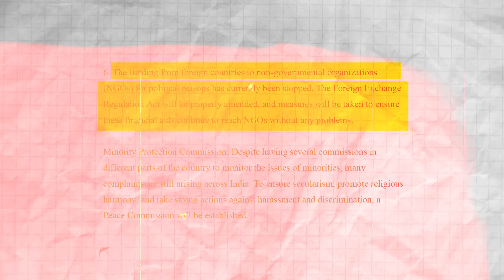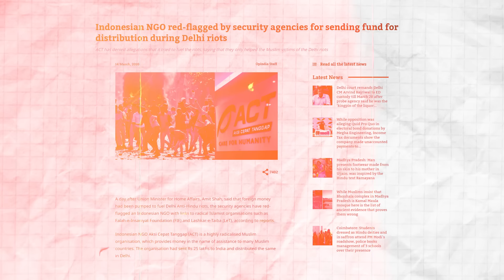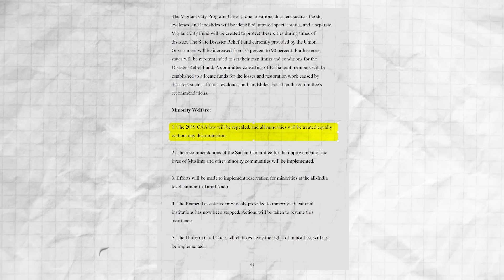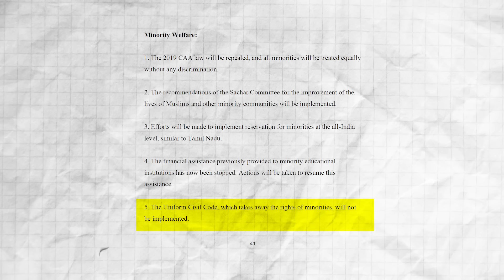DMK Manifesto , Why this Kolaveri Di?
Tamil Nadu Chief Minister and Dravida Munnetra Kazhagam (DMK) chief MK Stalin with party leaders TR Baalu, Kanimozhi, D Raja and others releases the party's candidates' list and manifesto during a party meeting, in Chennai